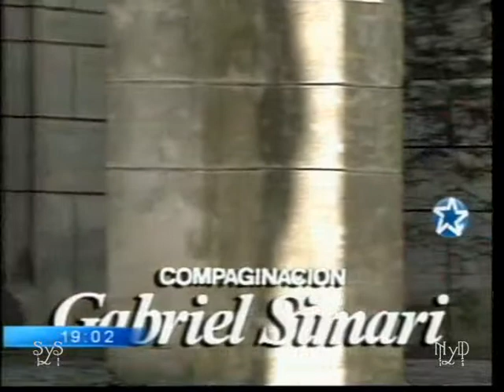Andrea Del Boca - Zingara ( 103. cap. )